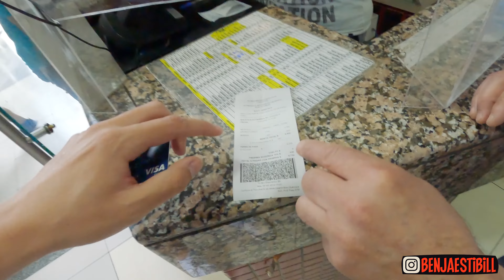🌭 ISHOWSPEED COMIÓ COMPLETOS CHILENO en ESTE LOCAL 🌭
🌭 En este LOCAL NACIÓ el COMPLETO CHILENO en 1935 🌭 el ORIGEN del COMPLETO